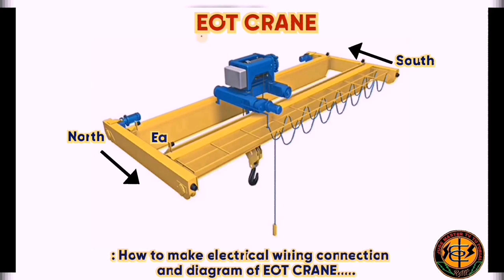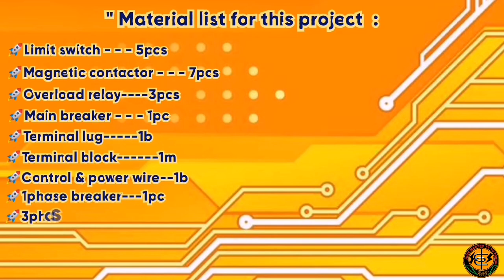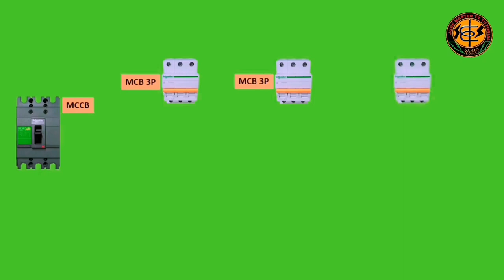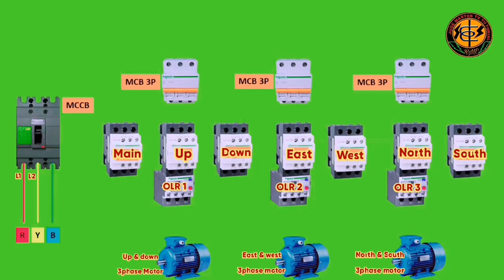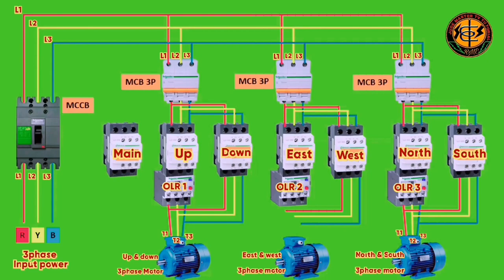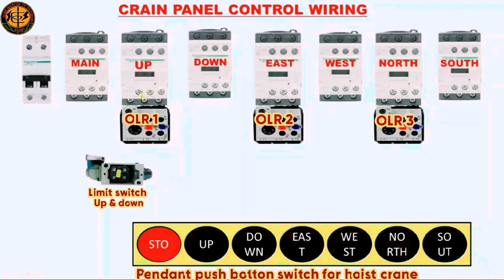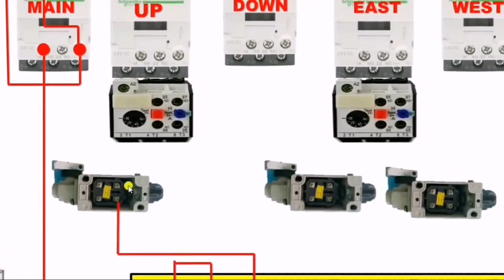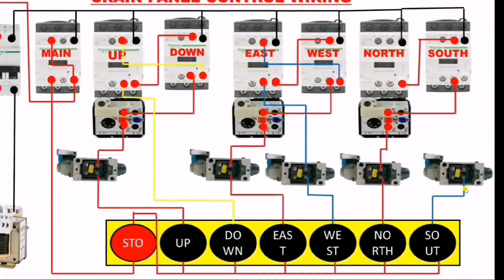Wiring & installation of electrical controller & power circuit of overhead Crane / Jude master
Wiring and installation of electrical controller and power circuit of overhead Crane. List of material for wiring. And step by step wiring connection for the devices used for this project /Jude master TV tutorial.

:Follow my videos below. 👇👇👇👇👇

🚀How to make motor control ladder diagram and wiring connection using autocad 2014 step by step